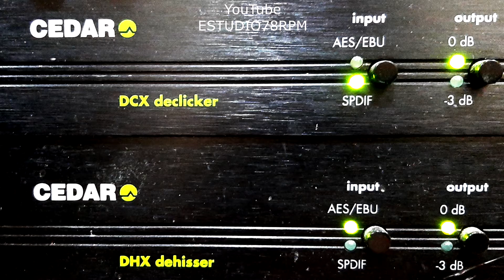CATULO DE PAULA - MAMBO DO CEARÁ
MAMBO DO CEARÁ - MAMBO de CATULO DE PAULA - ROBERTO SILVEIRA com CATULO DE PAULA. Disco ODEON Nº 14.201. Matriz RIO-11611. Tamanho 25cm. Gravado em 16/03/57. Lançado em maio de 1957. * Catulo de Paula chamava-se Hermenegildo Evangelista de Souza.